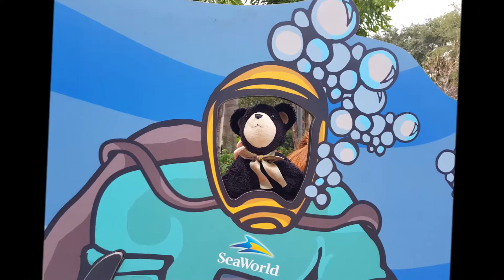Harrod's Florida Holiday adventure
We took a teddy from my grand daughters nursery on holiday with us and made this short film for the other children to see about their teddy bear